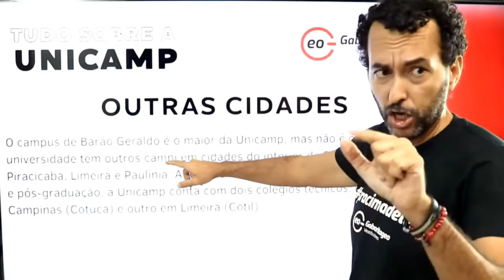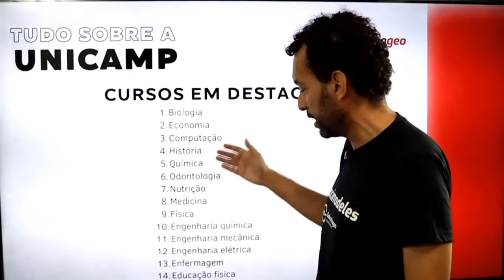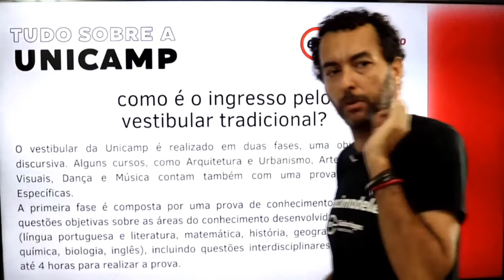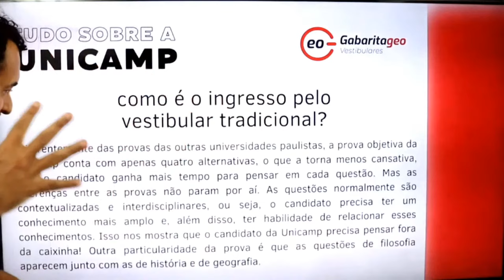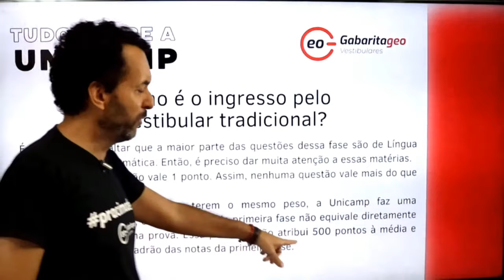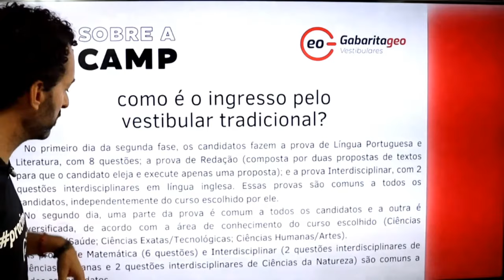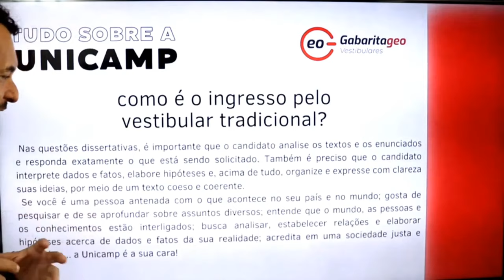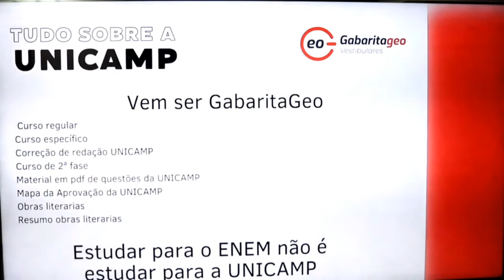Tudo sobre a UNICAMP 2024 | Vestibular | GabaritaGeo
🟥 Prepare-se com a plataforma mais completa e que vai com você até
a 2ª Fase dos Vestibulares. Agora com todas as disciplinas para acelerar sua aprovação. É só acessar

🟢Quer receber na sua casa nossos materiais exclusivos? Acesse
🟢Me siga no instagram e vamos trocar uma ideia sobre cursos e faculdades